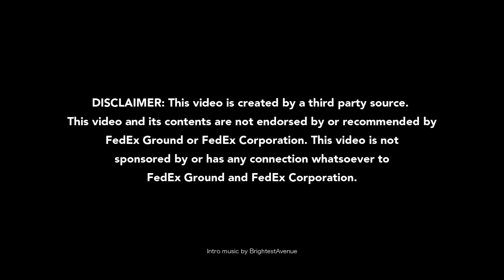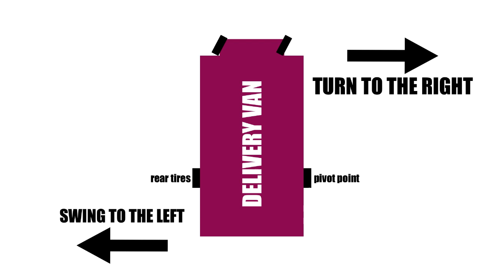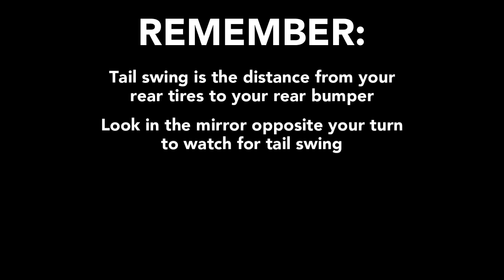SAFETY - Tail Swing Accident Prevention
We discuss what vehicle tail swing is and how it pertains to the job and using an example of a preventable tail swing accident to demonstrate what went wrong and how to prevent having a similar accident in the future.

This video and its contents are not endorsed by or recommended by
FedEx Ground or FedEx Corporation. This video is not
FedEx Ground and FedEx Corporation.

Intro music performed by BrightestAvenue.